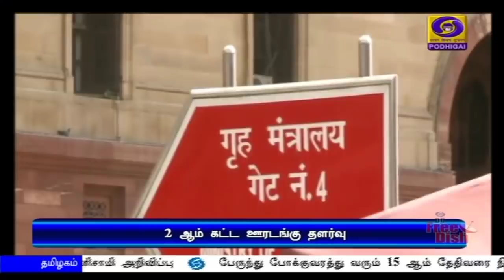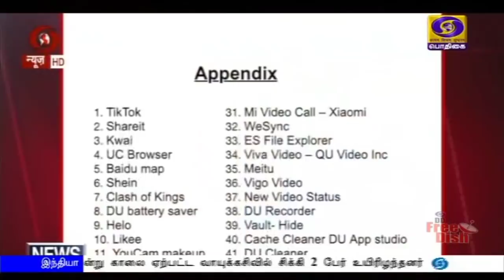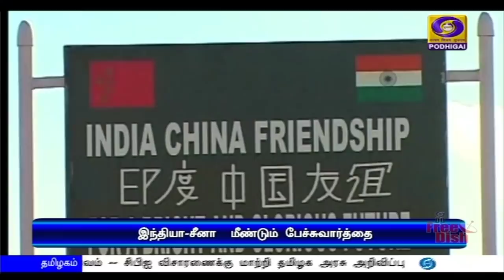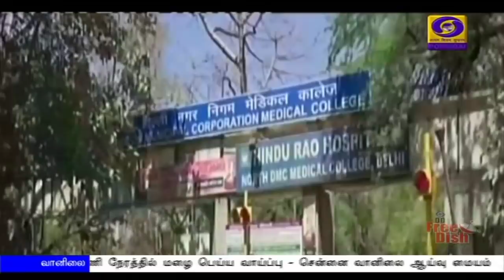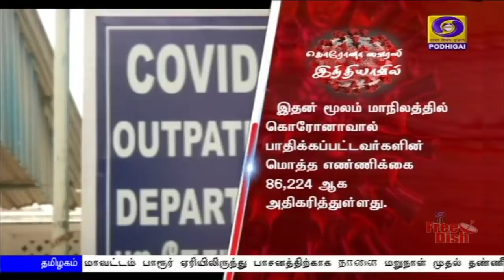பொதிகை பிற்பகல் 2.00மணி செய்திகள் [30.06.2020]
1)  நாட்டுமக்களுக்கு இன்று மாலை உரையாற்றுகிறார் பிரதமர் நரேந்திரமோதி
முக்கிய அறிவிப்புகள் வெளியாகும் என்று எதிர்பார்க்கப்படுகிறது

2)  இரண்டாம் கட்ட ஊரடங்கு தளர்வு குறித்த வழிமுறைகளை வெளியிட்டது மத்திய உள்துறை அமைச்சகம் -  நாடுமுழுவதும் ஜூலை 31 ஆம் தேதி வரை மெட்ரோ ரயில், திரையரங்குகளுக்கு அனுமதி இல்லை

3)  தமிழ்நாட்டில் வரும் 31 ஆம் தேதி வரை ஊரடங்கு நீட்டிப்பு --  சென்னை உள்ளிட்ட நான்கு மாவட்டங்களிலும், மதுரையிலும் வரும் 5 ஆம் தேதிவரை முழு ஊரடங்கு அமல் -

4)  லடாக் எல்லையில் ஏற்பட்ட பதற்றம் :  இந்திய-சீன ராணுவ அதிகாரிகள் இன்று மூன்றாம் கட்ட பேச்சுவார்த்‍தை.

5) கொரோனா தொற்று பாதிப்பிலிருந்து குணமடைந்தோர் சதவீதம் 59 புள்ளி பூஜ்ஜியம் ஆறாக அதிகரிப்பு - மத்திய சுகாதாரத்துறை அமைச்சகம் தகவல்

6) கிருஷ்ணகிரி மாவட்டம் பாரூர்  பெரிய ஏரியிலிருந்து பாசனத்திற்காக நா‍ளை மறுநாள் முதல் தண்ணீர் திறக்க முதலமைச்சர் எடப்பாடி பழனிசாமி உத்தரவு